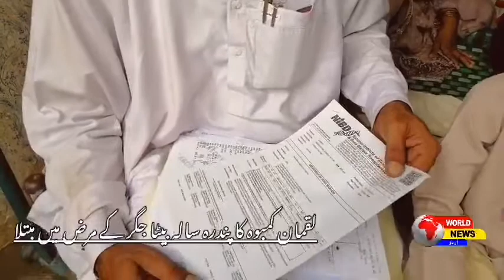Luqman Kamboh's 15-year-old son suffers from liver disease,,,, Help Please help help help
عارب پہنور گوٹھ کمبوہ محلہ کے غریب رہائشی لقمان کمبوہ کا پندرہ سالہ بیٹا جگر کے مرض میں مبتلا, حکومت اور مخیر حضرات کی مدد کا منتظر۔

15 سالہ عدنان علی جو کہ جگر کے مرض میں مبتلا ہے جس کے والدین غربت کی وجہ سے علاج کرانے سے قاصر ہیں۔

ورلڈ نیوز سے گفتگو کے دوران عدنان کے والد لقمان کمبوہ نے کہا کہ بیٹے کے علاج کے لیۓ کراچی کے اکثر سرکاری ہسپتالوں کے چکر کاٹے ہیں لیکن کہیں بھی بیٹے کا علاج نہیں ہو پا رہا۔

ڈاکٹرز ہر بار پراٸیویٹ ٹیسٹ کرانے کا کہتے ہیں جب ٹیسٹ ہوجاتے ہیں تو علاج نہیں کرتے اور کہتے ہیں کہ معاملا سیریز ہے آپ کسی پراٸیویٹ ہسپتال سے علاج کراٸیں۔

غربت کے ستاۓ لقمان کمبوہ نے مزید کہا کہ بیٹے کو پچھلے ڈھاٸی ماہ میں اکتیس خون کی بوتلیں لگ چکی ہیں اور اب بون میرو میچ کرانا باقی رہ گیا ہے لیکن میں بہت غریب اور لاچار ہوں جس کی وجہ سے اب بیٹے کے مزید ٹیسٹ اور علاج نہیں کروا پا رہا۔

لقمان کمبوہ اور ان کی اہلخانہ نے حکومت اور مخیر حضرات سے مطالبہ کیا ہے کہ جواں بیٹے کا علاج کرانے میں ان کی مدد کی جاۓ۔